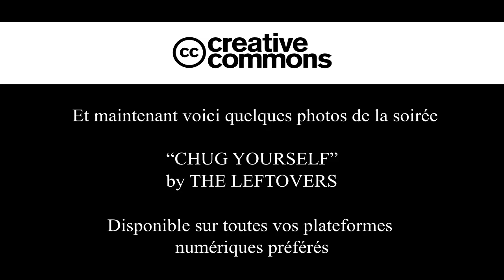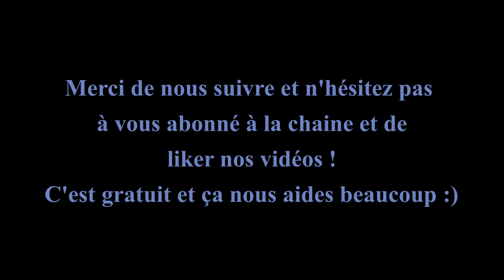The Leftovers live au Bal du Lézard - Lancement de Food FIght (EP)